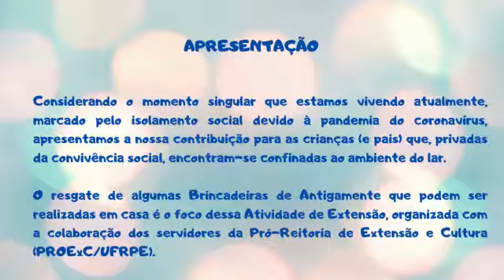Brincadeira de Antigamente Jogo da Memória